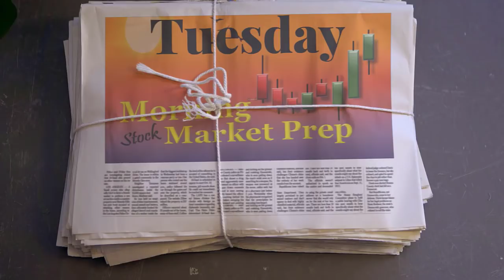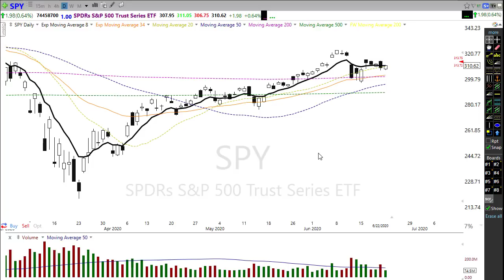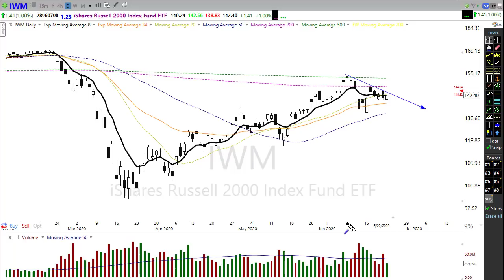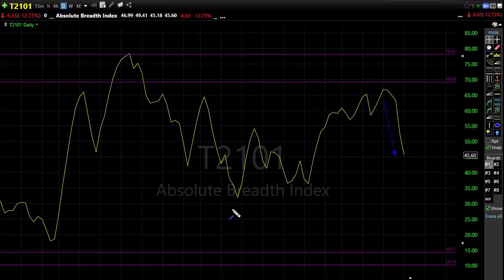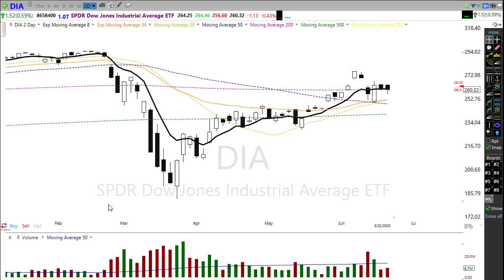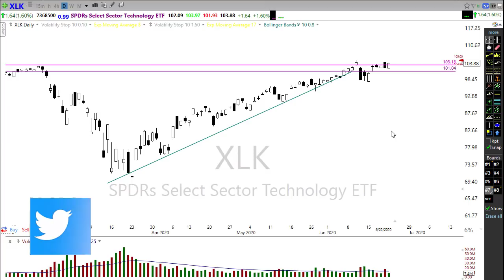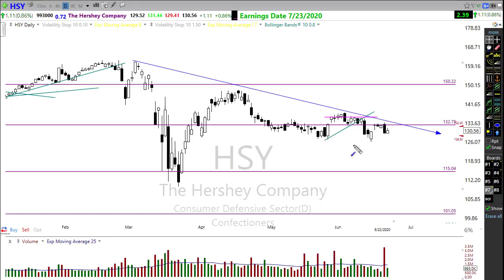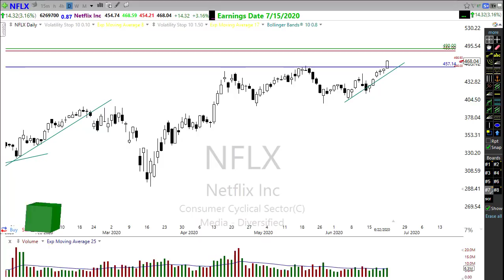Morning Market Prep | Stock & Options Trading | 6-23-20